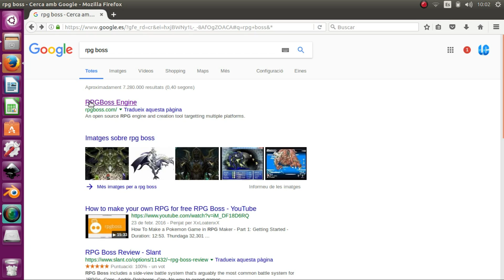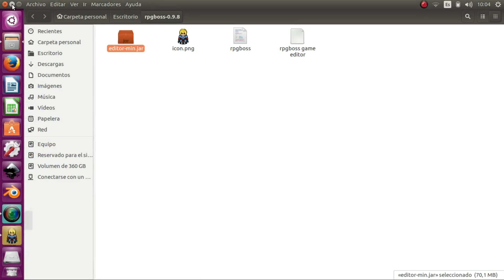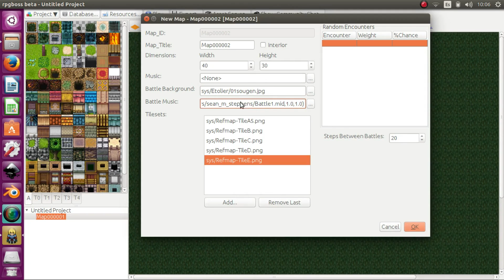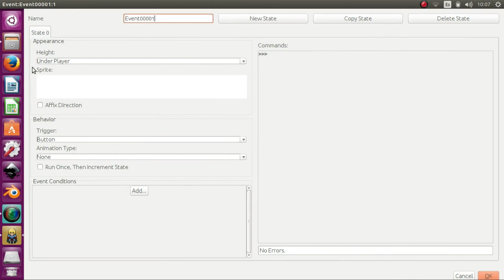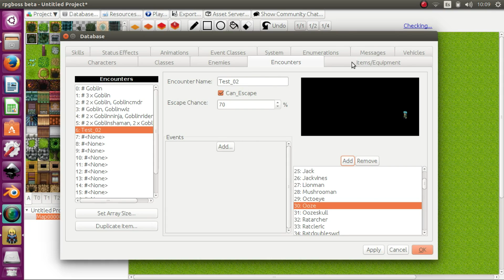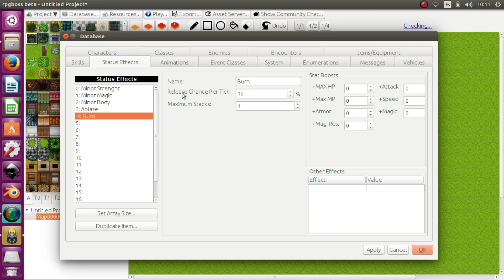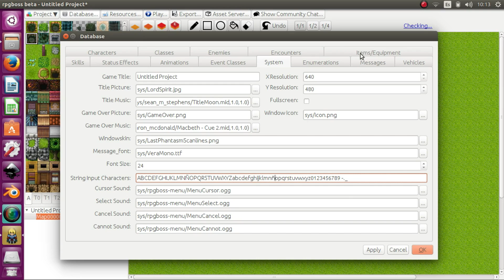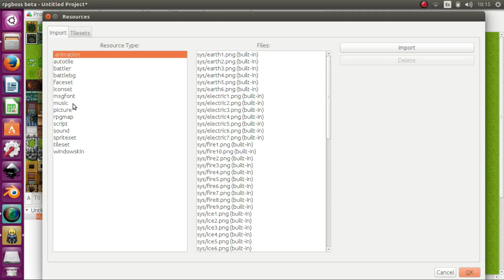Descarga para Linux y primeros pasos | Informática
Serie de video-tutoriales en la que se siguen paso a paso la resolución de problemas de índole tecnológica o relacionados con la informática.